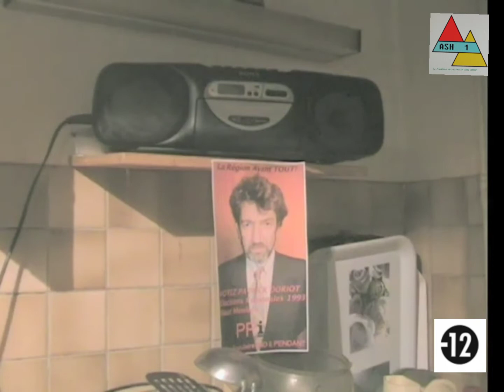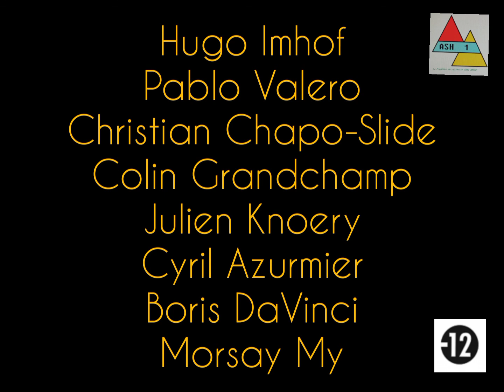TUEUR TROUBLE vs REGIS PROD : le top 42 des meilleures répliques des premiers films SöHa Prod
Les meilleures scènes des deux premiers films SöHa Prod Tueur Trouble et Régis Prod. 42 scènes cultes des deux films.
Top 42 des meilleures scènes de ces films.

réalisation de la compilation : François-Christian Mûrier.

avec : Yvon Leveque, Banditos Bull, François-Christian Mûrier, Salim Cardine, Christian Chapo-Slide, Boris DaVinci, Morsay My, Fawzia Salem, Pablo Valero, Eva Degano, Silvia Caracole, Charazad Baka, Patrick Migeon, Colin Grandchamp...

un document SöHa Prod 2022 sur des documents SöHa Prod 2017 et 2018.